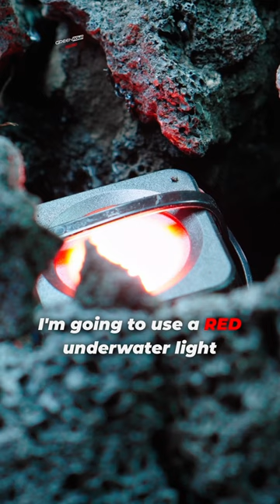I Built an ACTIVE VOLCANO in an Aquarium 🌋 | Promo